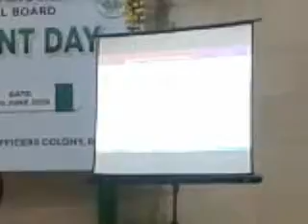World Environment Day